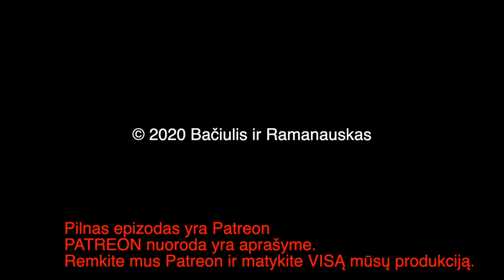B&R S02E44 20200713 OSINT pamokėlė | Rinkimai Lenkijoje | Nausėda pasirašė už Vytį ir kt. ISTRAUKA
PILNO EPIZODO
TEMOS:

OSINT pamokėlė
Rinkimai Lenkijoje 00:06:52
Nausėda pasirašė už Vytį 00:17:43
Pinigai už amerikiečių skalpus 00:21:43
FTB apie Kinijos grėsmę 00:36:17
Oro gynyba 00:56:52